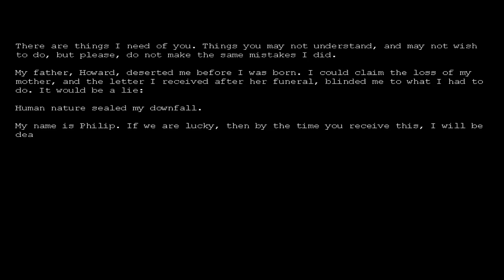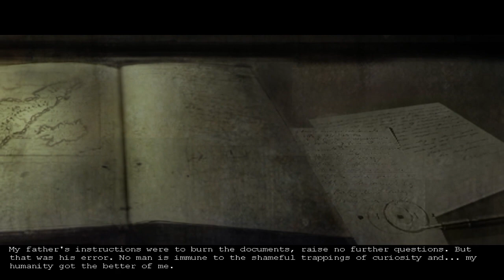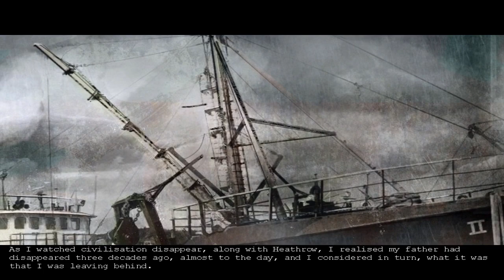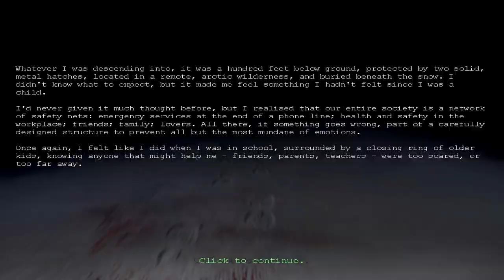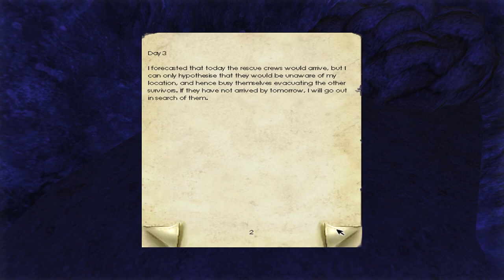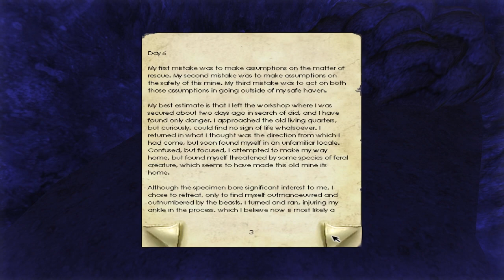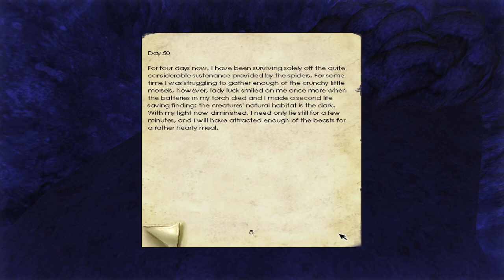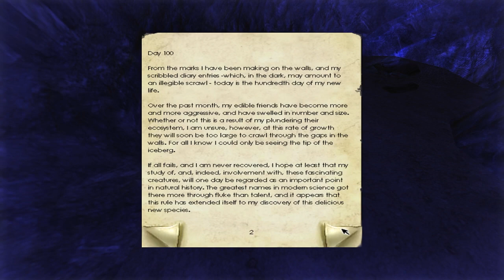Ateriese Plays Penumbra: Overture - Part 1